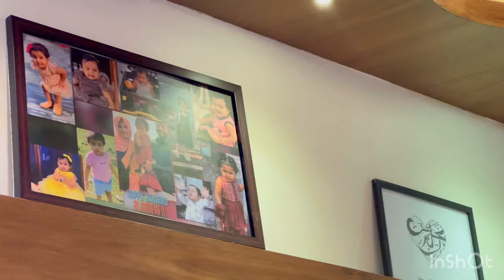OUR HOME TOUR|UNDERGROUNDile വീട്🏡|perfect vlogs